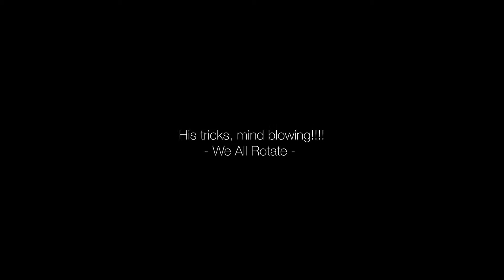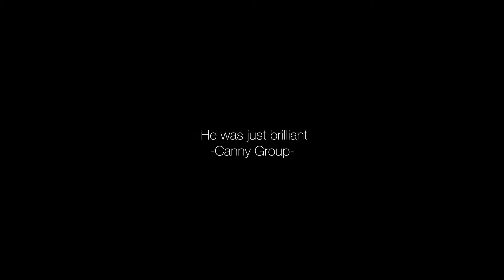Andino Magician Official Promo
Andino travels Australia performing at corporate functions, conferences, weddings, churches, private parties and many other events.